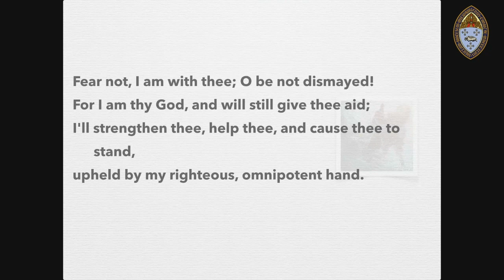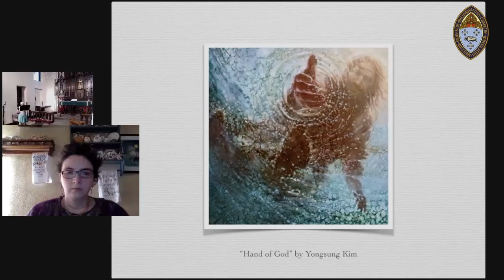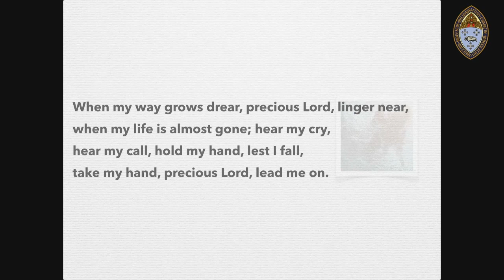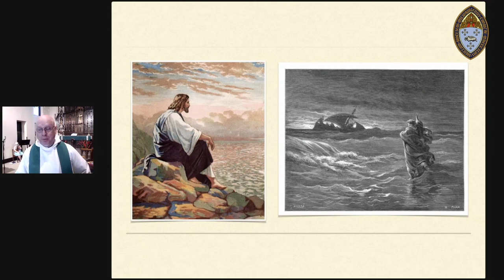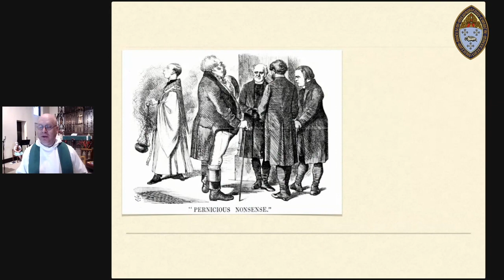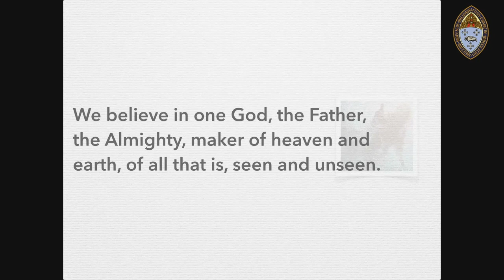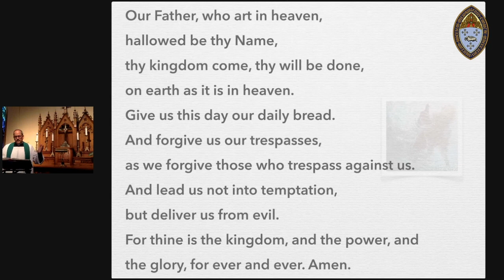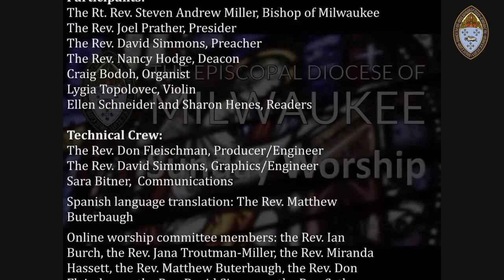10th Sunday After Pentecost August 9, 2020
Online Common Liturgy | August 9 at 10 am

We invite you to join us each Sunday morning at 10 am as we continue to gather together online in worship as a diocese. All of our online diocesan liturgies feature officiants, preachers, readers, and musicians from throughout the diocese.

This week our presider will be the Rev. Joel Prather and our preacher will be the Rev. David Simmons. Our music will be from St. Matthias, Waukesha.

We have made a service bulletin for you to follow along at home. Here is the link to the bulletin:

Bulletin for Sunday, August 9